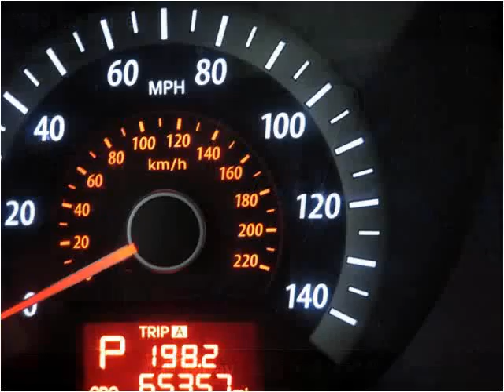2010 Kia Forte Used Cars utica NY